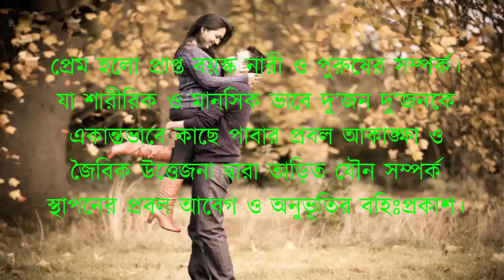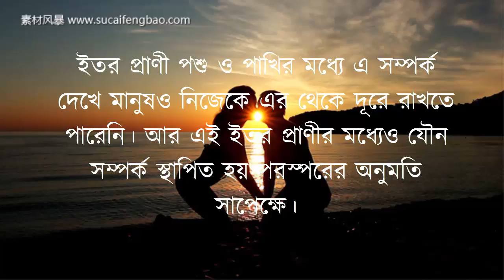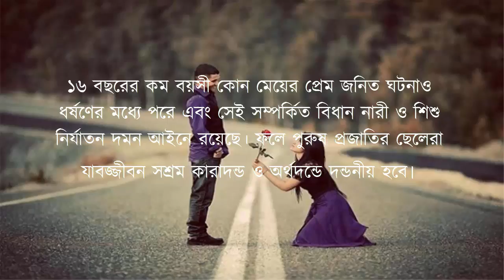প্রেম মানুষের মধ্যে লুকিয়ে থাকা পশুত্বকে জাগ্রত করে এটাই প্রকৃতির নিয়ম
প্রেম জনিত ঘটনায় ছেলেরা যাবজ্জীবন সশ্রম কারাদন্ড ও অর্থদণ্ডে দন্ডনীয় হবে। প্রেম জনিত ঘটনায় ছেলেরা যাবজ্জীবন সশ্রম কারাদন্ড ও অর্থদণ্ডে দন্ডনীয় হবে। প্রেম জনিত ঘটনায় ছেলেরা যাবজ্জীবন সশ্রম কারাদন্ড ও অর্থদণ্ডে দন্ডনীয় হবে। প্রেম জনিত ঘটনায় ছেলেরা যাবজ্জীবন সশ্রম কারাদন্ড ও অর্থদণ্ডে দন্ডনীয় হবে। প্রেমের কারনে ঘটে অপরাধ। যার কারনে হতে পারে জেল ও নগদ অর্থদন্ড।